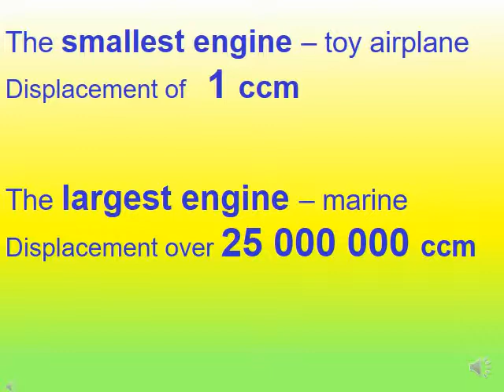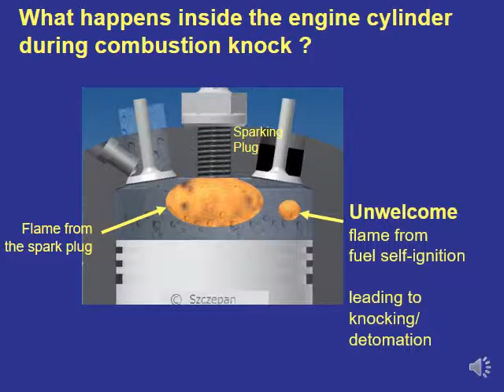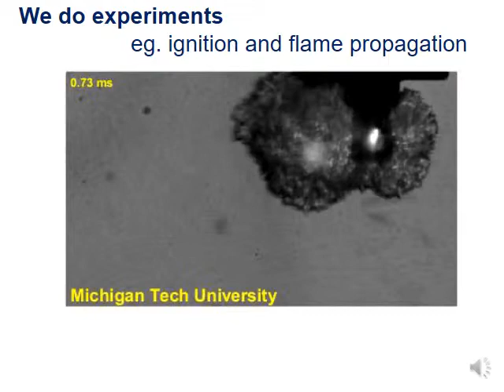Knocky - abnornal combustion in the piston engine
The video clarifies abnornal combustion, so-called knock, occurring  in the spark ignited internal combustion reciprocating engine.
This project has received funding from the European Union's Horizon 2020 research and innovation programme under grant agreement No 691232 — Knocky — H2020-MSCA-RISE-2015/H2020-MSCA-RISE-2015.